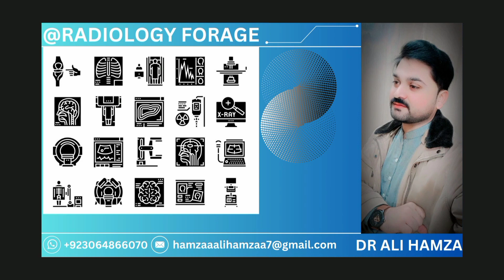16 weeks ultrasound Baby boy or girl | Part 90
@RadiologyForage This video is about gender identification male or female in ultrasound scan part 90

For watch my more knowledge full videos click on these links